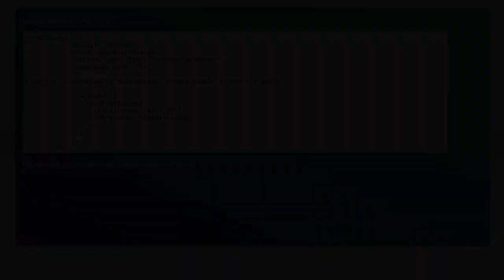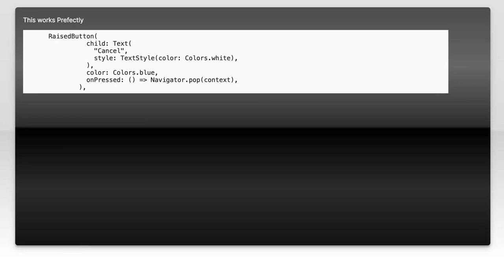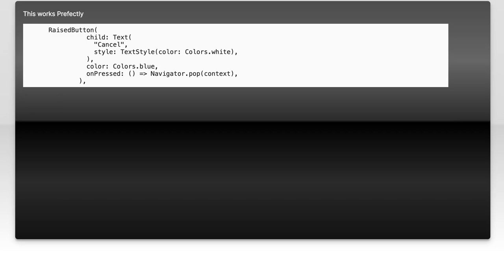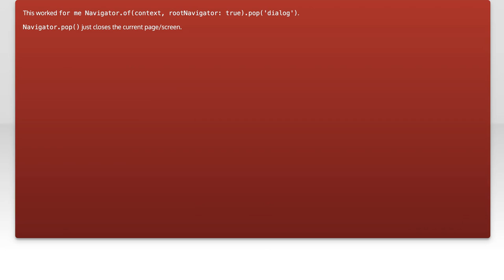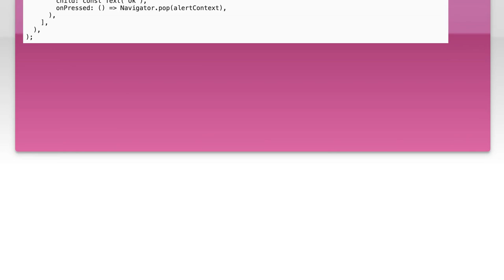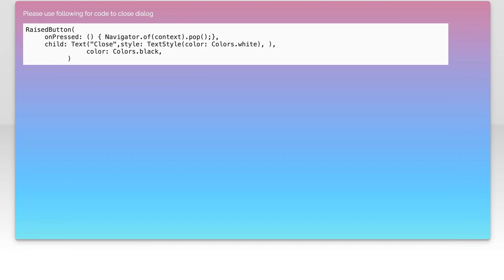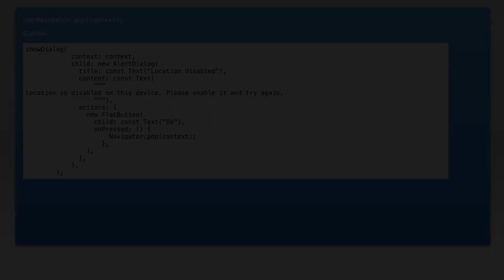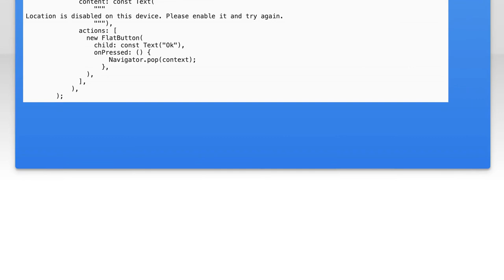Dismiss AlertDialog on FlatButton Click in Flutter: A Step-by-Step Guide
In this video, we’ll explore how to effectively manage user interactions in Flutter by dismissing an AlertDialog when a FlatButton is clicked. Whether you're building a simple app or a complex interface, understanding how to control dialog behavior is essential for creating a smooth user experience. Join us as we walk through a step-by-step guide to implement this functionality seamlessly in your Flutter projects.

Today's Topic: Dismiss AlertDialog on FlatButton Click in Flutter: A Step-by-Step Guide

Related to: dismissalertdialog, flatbuttonclick, flutter, step-by-stepguide,